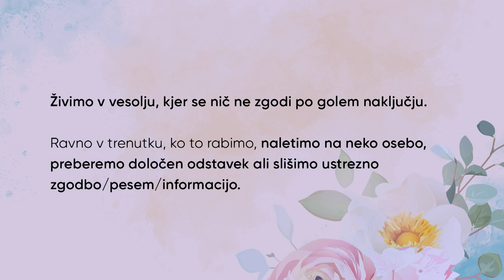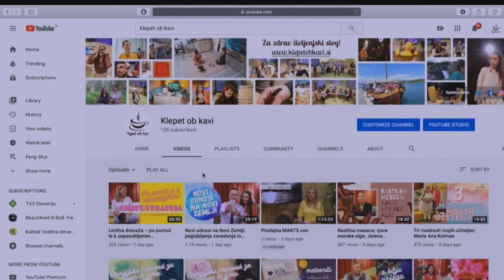Zavestno povezovanje z angeli, ki se ga lahko nauči vsak! Sanel Ibrišimović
Angeli že tisočletja navdihujejo ljudi, o njih beremo v leposlovju in člankih, pojavljajo se v umetnosti, filmih, na internetu lahko najdemo tudi nemalo fotografij, na katerih naj bi bili angeli … Čeprav skoraj vse religije poznajo angele ali njim podobna bitja, ki niso “ne človek ne Bog”, o njih pravzaprav zelo malo vemo … Ne vemo niti, ali obstajajo ali ne! Kaj so torej angeli? So plod domišljije ali realna bitja? Gre za kompleksen, a fizikalno razložljiv pojav, pogruntavščino duhovnih gurujev ali kaj tretjega? Kdor se ukvarja z duhovnostjo, obstoja angelov ne zanika … A za nas besede niso dovolj … Saj vemo, kakšni smo ljudje! Vse bi radi videli na lastne oči ali začutili na lastni koži. Radi bi se prepričali, radi bi sami prišli v stik z njimi, radi bi, da nam pomagajo! Se to da? In če ja − je to privilegij izbrancev ali danost, ki jo ima v sebi vsak človek? Kako se zavestno povezovati z angeli in ali se lahko tega nauči vsak, nam bo v tokratni oddaji zaupal prijatelj angelov Sanel Ibrišimović.